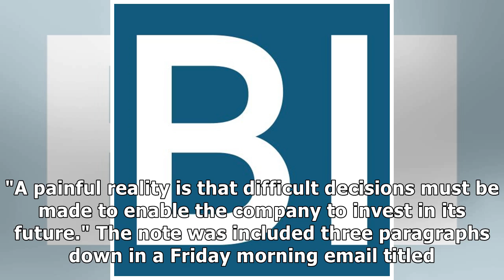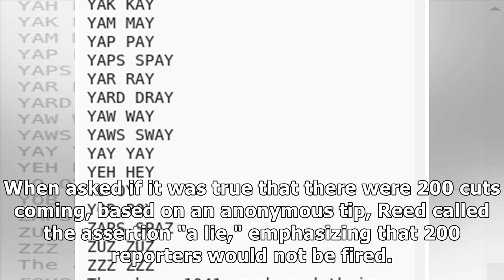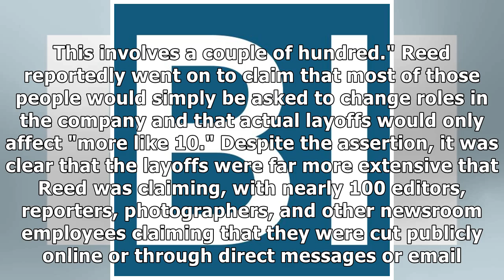CEO of local newspaper giant GateHouse Media acknowledged 'sizeable' layoffs in memo after parent...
CEO of local newspaper giant GateHouse Media acknowledged 'sizeable' layoffs in memo after parent company CEO tried to downplay the cuts